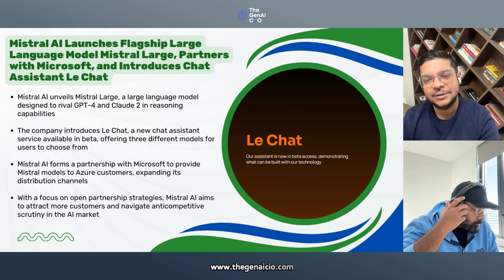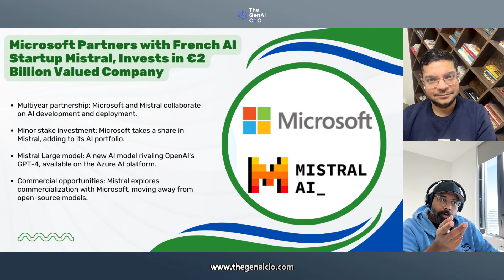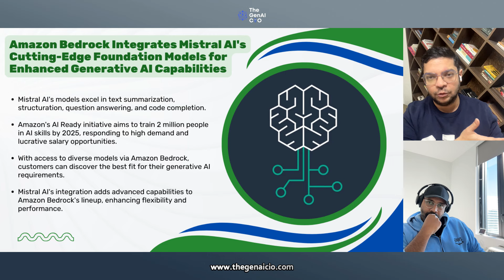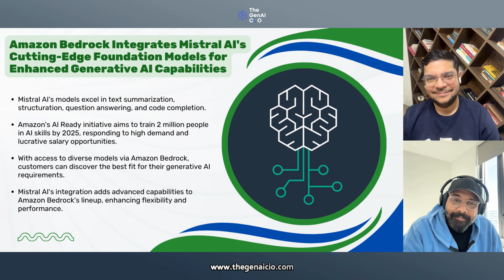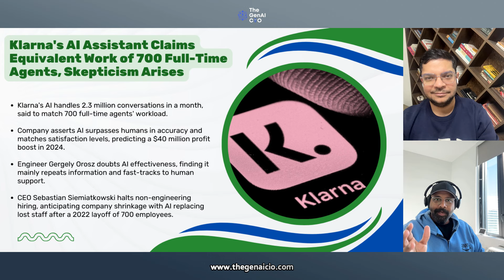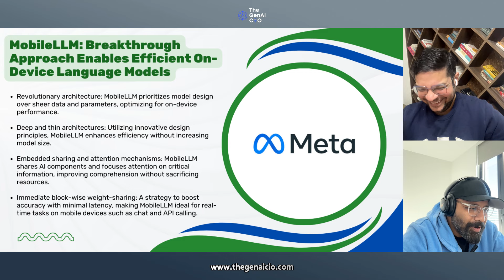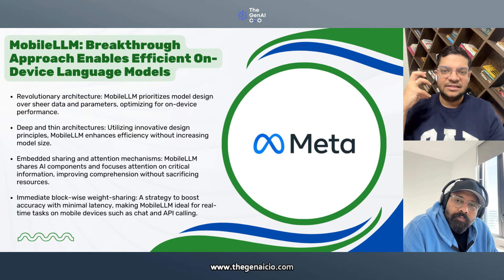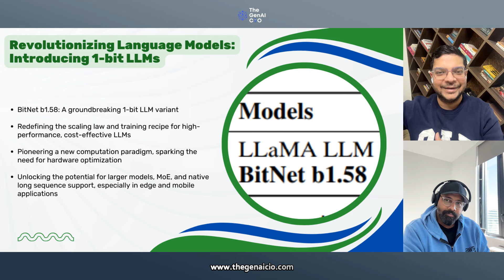AI's Biggest Week Yet? Microsoft Invests €2 Billion, Mobile LLMs & More! [PODCAST - Episode 15]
Welcome to our fifteenth episode of The GenAI CIO Podcast, where we dive into the exciting world of Artificial Intelligence and its recent developments! 🚀

00:48 Mistral AI Launches Flagship Large Language Model Mistral Large, Partners with Microsoft, and Introduces Chat Assistant Le Chat
4:52 Microsoft Partners with French AI Startup Mistral, Invests in €2 Billion Valued Company
8:47 Amazon Bedrock Integrates Mistral AI's Cutting-Edge Foundation Models for Enhanced Generative AI Capabilities
16:07 Klarna's AI Assistant Claims Equivalent Work of 700 Full-Time Agents, Skepticism Arises
22:13 MobileLLM: Breakthrough Approach Enables Efficient On-Device Language Models
27:37 Revolutionizing Language Models: Introducing 1-bit LLMs

Follow us on:

Amazon Music